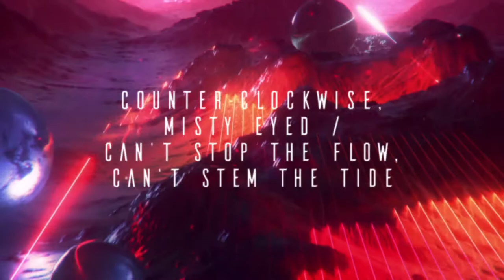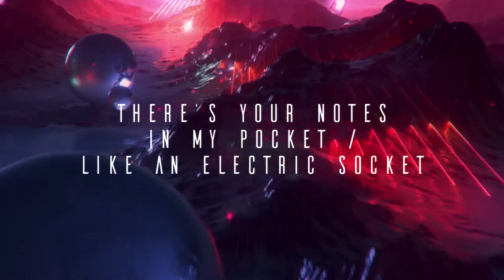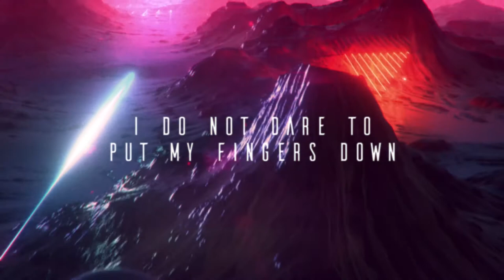💙 @floatinurboat & @UNWISH // Forever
credits to beeple for the background